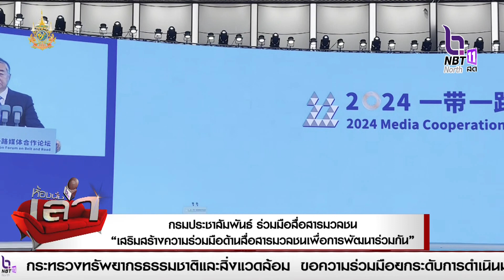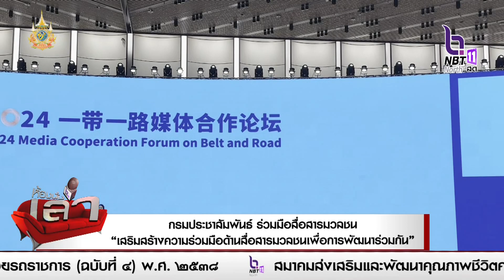กรมประชาสัมพันธ์ ร่วมมือสื่อสารมวลชน “เสริมสร้างความร่วมมือด้านสื่อสารมวลชนเพื่อการพัฒนาร่วมกัน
กรมประชาสัมพันธ์ เข้าร่วมการประชุมความร่วมมือสื่อสารมวลชนว่าด้วยหนึ่งแถบหนึ่งเส้นทาง และการประชุมเชิงปฏิบัติการ ประจำปี 2567 ภายใต้แนวคิด “เสริมสร้างความร่วมมือด้านสื่อสารมวลชนเพื่อการพัฒนาร่วมกัน”